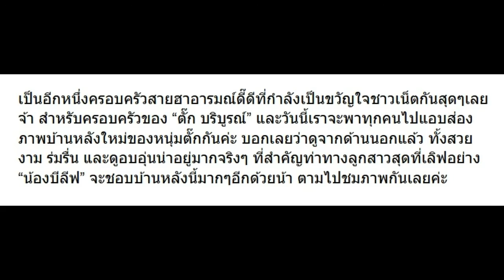แอบส่องบ้านใหม่ ตั๊ก บริบูรณ์ สวยงาม น่าอยู่มาก